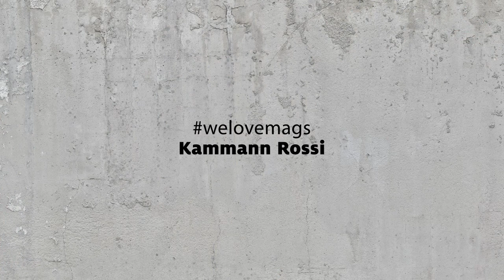welovemags - Lieblingsmagazine - Weitwinkel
In loser Folge verraten die Kollegen von Kammann Rossi welche Magazine ihnen besonders gut gefallen. Heute: Weitwinkel, das Magazin von Union Investment.

„Content Drives Action. Otherwise It's Poetry.“

Wir sind eine Agentur für Content Marketing und Corporate Publishing. Wir entwickeln großartige Inhalte, mit denen Sie Ihre Ziele erreichen.